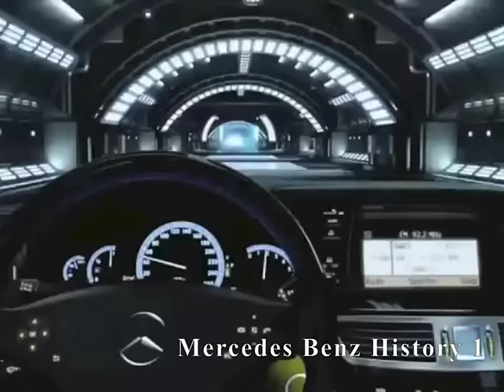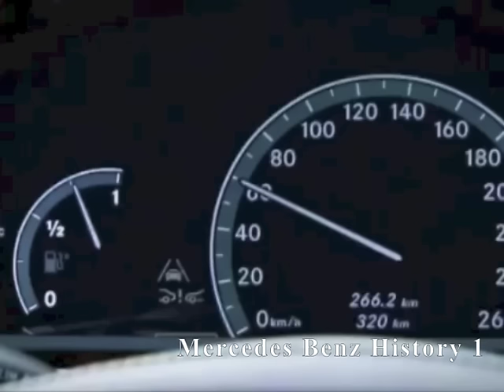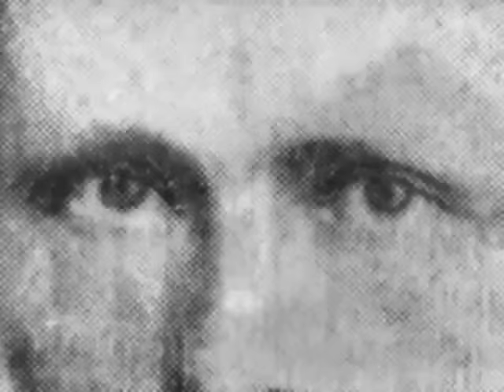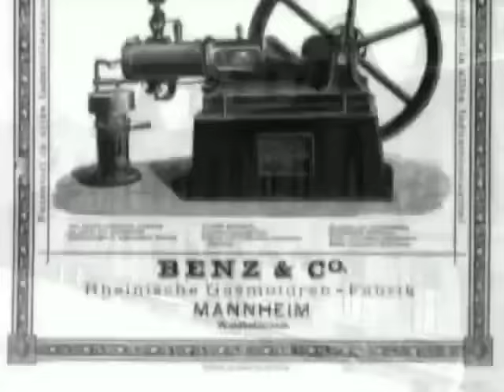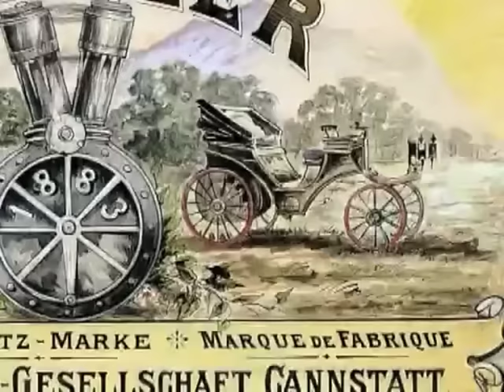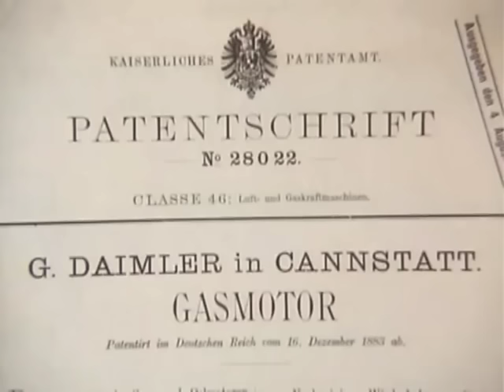Mercedes Benz History Part 1